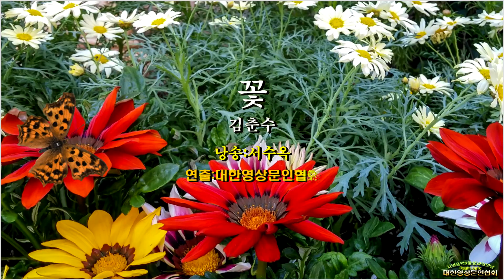[현대시추천21] 꽃/ 김춘수(낭송:서수옥/ 영상:개울)